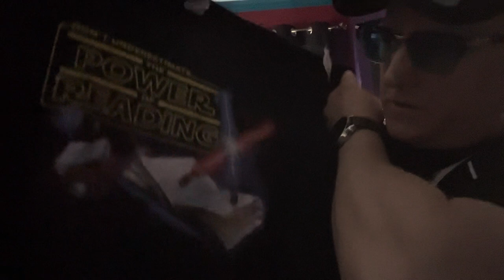Unearthing Retro Treasures: My Epic 80s Night Thrift Store Haul!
If you're like me, you're always on the hunt for awesome retro treasures. In this video, I show you my epic 80s night thrift store haul!

From vintage VHS tapes to retro baby clothes, I got everything I was looking for in this haul! I hope you enjoy seeing my treasures as much as I enjoyed finding them.

HP OMEN 45L Gaming Desktop, AMD Ryzen 7 7700X, 32 GB RAM, 1 TB Solid State Drive, NVIDIA GeForce RTX 4070 Ti Graphics, Windows 11 Pro, GT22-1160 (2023)

This video is about the squirrels birds and other wildlife that come to our feeder we have setup in our backyard. If you love animals, wildlife photography, nature, home diy projects, generosity, kindness and gratitude. then this channel and this video and other videos  on this channel are for you.
If you have any questions on how to make a squirrel feeder bird feeder or how we set up our squirrel bird feeder, ask me questions in the comments section below. We love to hear from you. These squirrels are like our pets. We name them and love them and care about them and tell stories about them.

GUATTINE Wood Squirrel Feeder, Squirrel Feeders for Outside Winter, Carbonized Squirrel Corn cob Feeder, Durable Wooden Chipmunk Feeder, with Solid Structure, Stable Squirrels Stool Bar

Neopixel SN 4.0 Features
27 Soundfonts: Sound board has 27 different soundfonts and blade lighting effects included in each. You can add your own soundfonts and blade lighting effects as well.

9 Saber Lighting Effects: There are many different saber lighting effects to choose from: stable, unstable, pulse, wave, ghost, cross, infinite, rainbow, and fire.

10 Saber Ignition Effects: The neopixel core offers many different saber ignition effects to choose from.

Neopixel LED Strip Blade: Includes an extremely bright 50-watt neopixel LED strip inside a polycarbonate blade.

Customization With SD Card: The neopixel sn 4.0 board offers full customization options, such as the ability to add new soundfonts, blade lighting effects, blade colors, motion effects, and much more. 32GB SD card with data cable included.

Motion Control: The neopixel core offers motion control ignition, lighting effects, and sound effects.

Blade Lighting Effects: These effects include color changing, gesture ignition, blaster deflection, saber lock-up loop, flash-on-clash, stab, rainbow, blade spin, neutral light, as well as stable and unstable colors.

Below are some links to products that we used in our squirrel bird wildlife animal feeder set up and on the making of these video. If you click on them we might make some money. Thanks for your kindness and generosity. We are blessed and grateful to make these wildlife photography videos.

2023 Apple 12.9-inch iPad Pro (Wi-Fi, 128GB) - Silver (6th Generation)